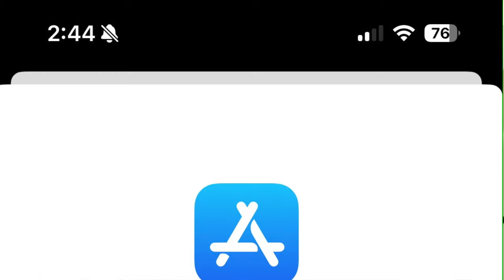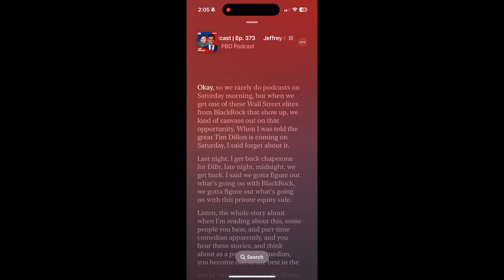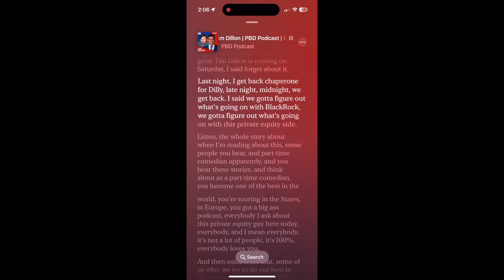iOS 17.4 Update: What's New for You?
Get ready for an exciting ride through the new features of iOS 17.4! From fresh emojis to enhanced security settings, this update has it all. The highlight? Users in the EU can now access alternative app stores - a game-changer for iPhone enthusiasts.